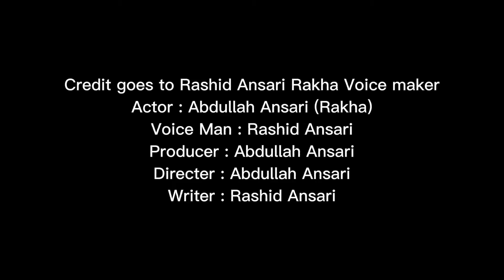Rakha Comedy Skit Episode # 2 | Abdullah YouTubeWala